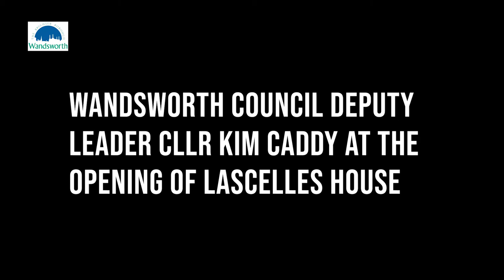New homes at Thessaly Road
Lascelles House is named after a war hero